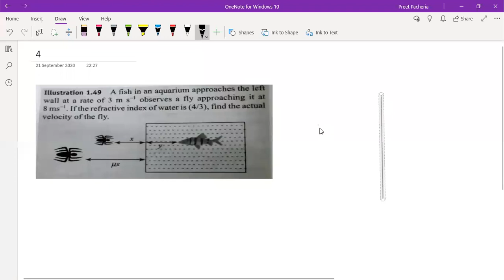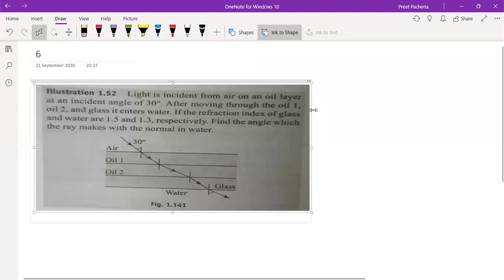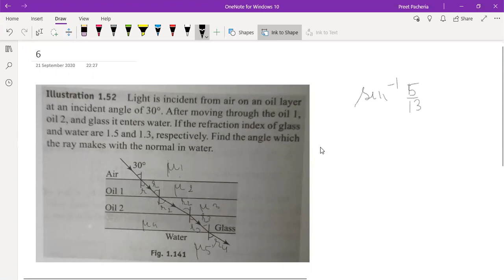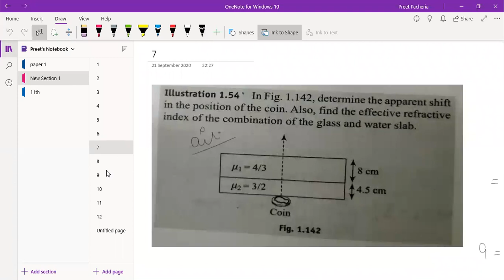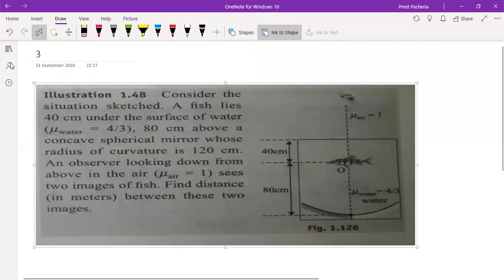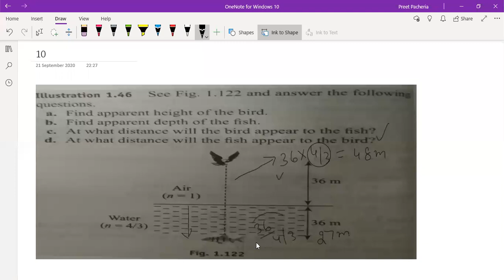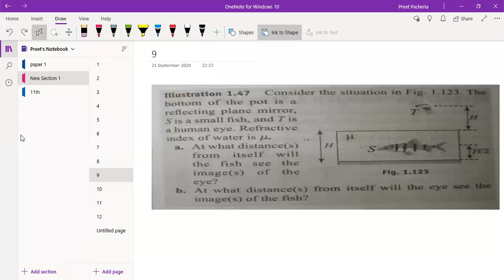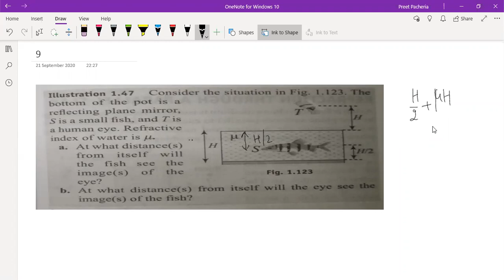Illustrations on Glass slab's apparent thickness